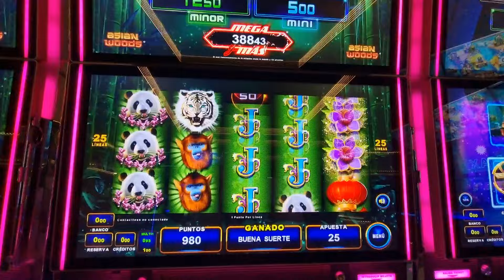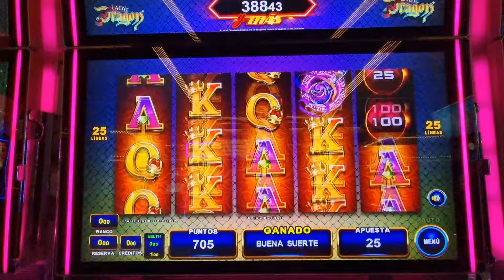play opap herkotane o bravos na mu pi na kliso video